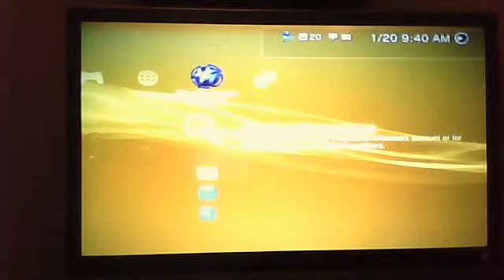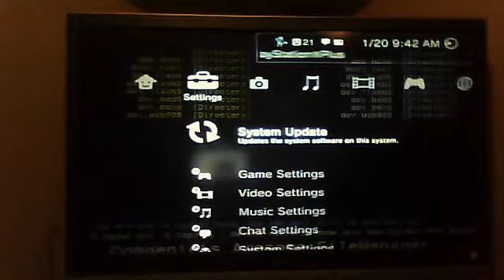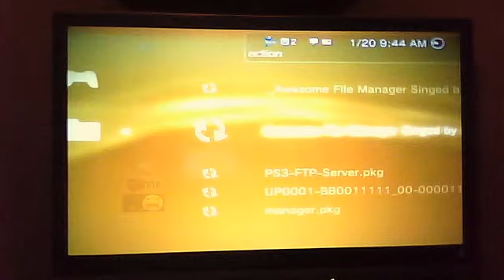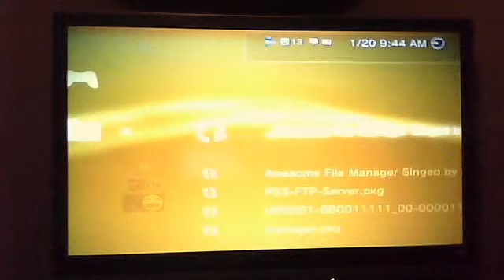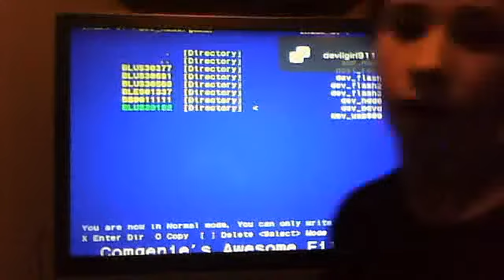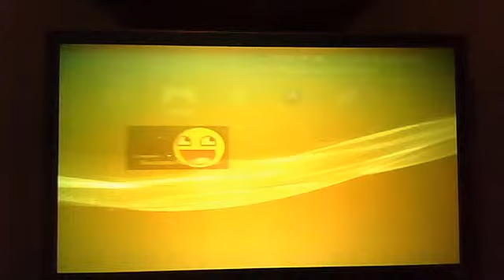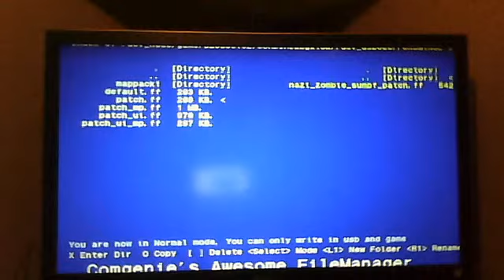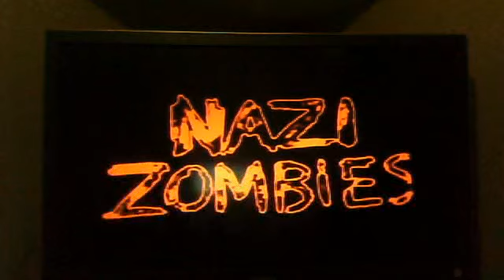nickmk87's webcam video January 22, 2011, 02:30 PM